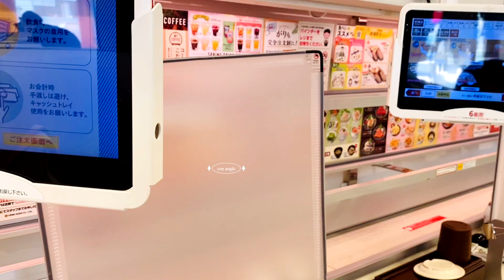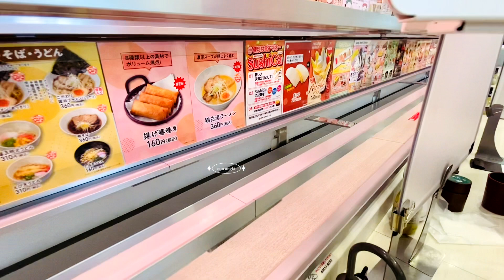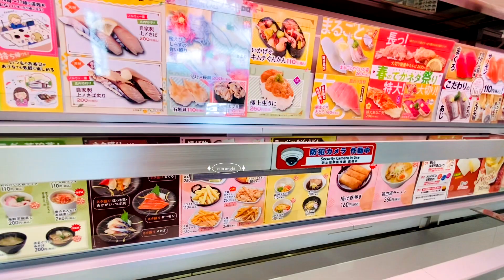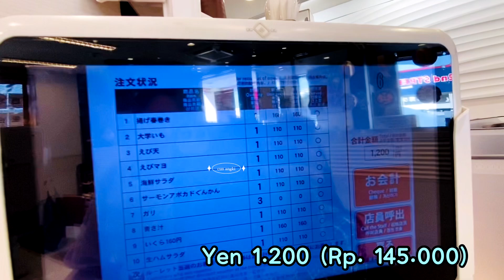SUSHI MURAH ..GENKI SUSHI UOBEI [魚べい]